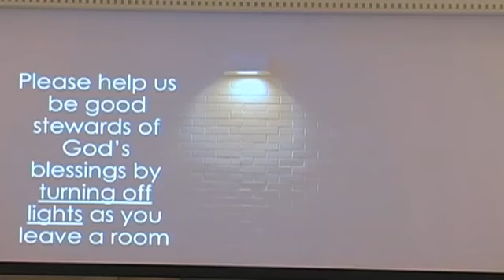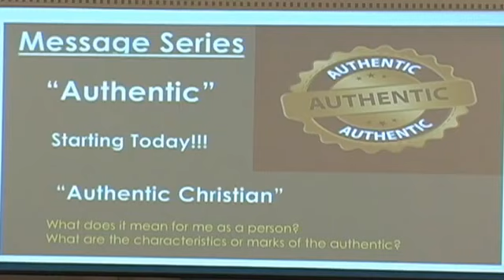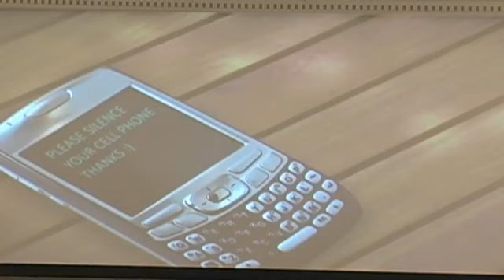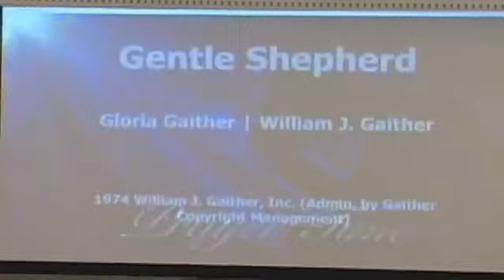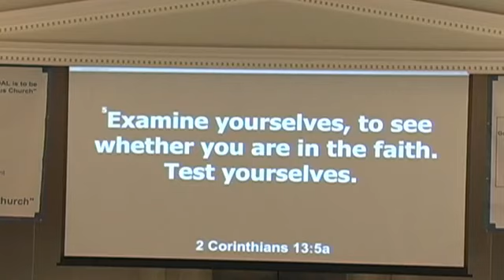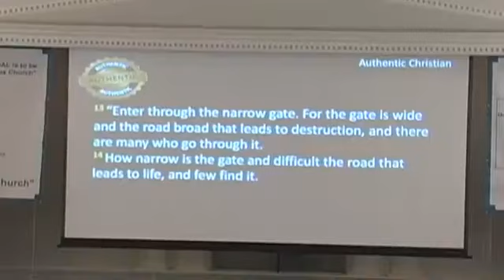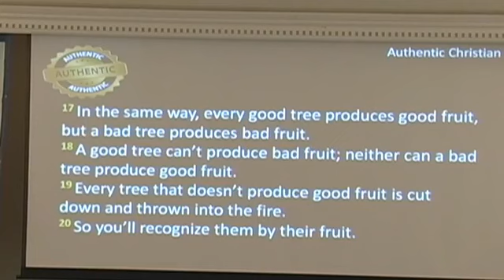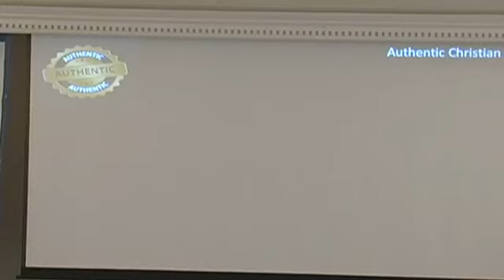09 12 21 Being An Authentic Christian 1030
09-12-21 Being Authentic